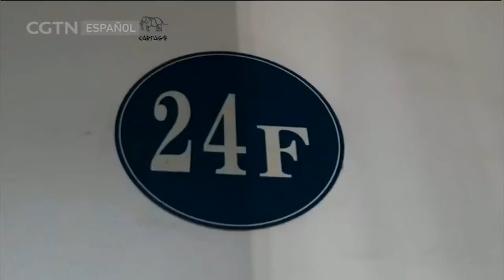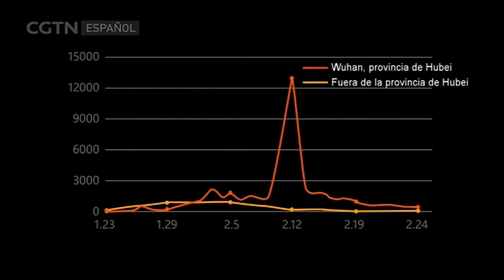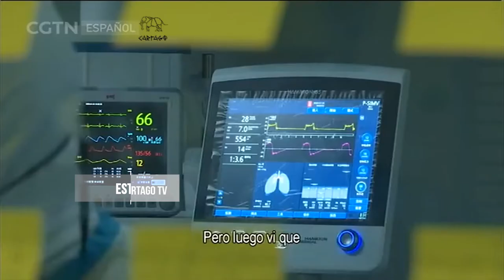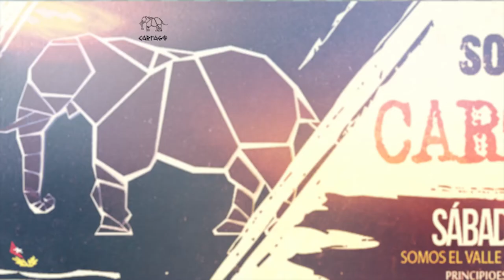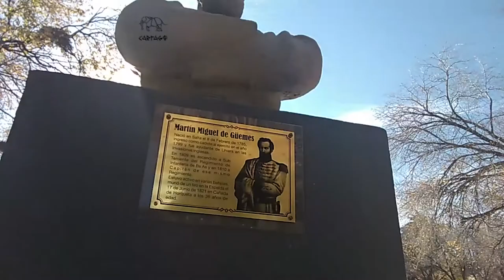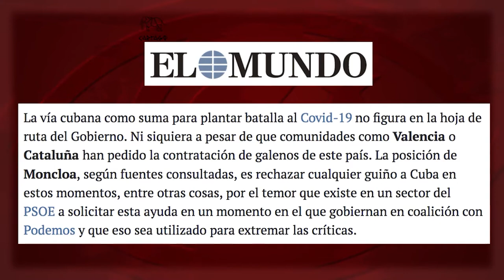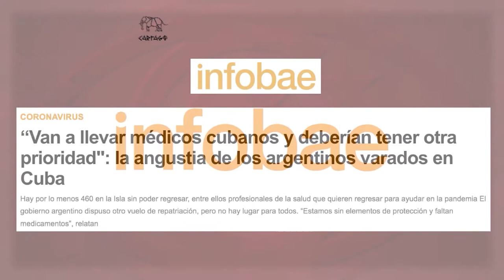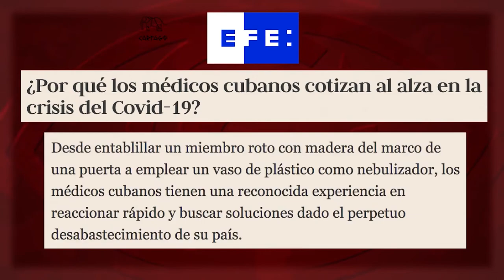El sistema público de salud en China enfrentan al Coronavirus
El Covid se encuentra bajo control en China, posición que comparte con países como Dinamarca o Noruega cuyas poblaciones rondan los cinco millones de habitantes. Haber logrado lo anterior, contando con una población de 1,4 mil millones de personas, resulta una proeza extraordinaria. El contraste entre la impresionante capacidad de respuesta china y la desorganización y anarquía evidenciadas por Estados Unidos en el manejo del Covid, tendrá importantes consecuencias en el comportamiento de Beijing

repeticiones Domingos 00.00 y 12:30hs